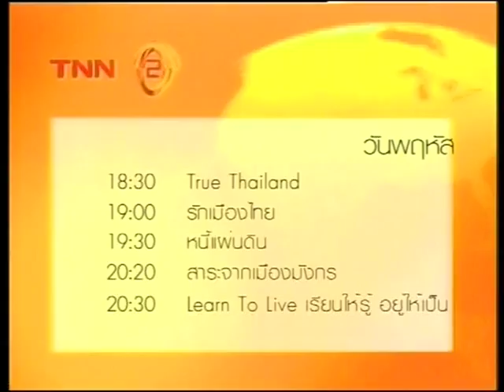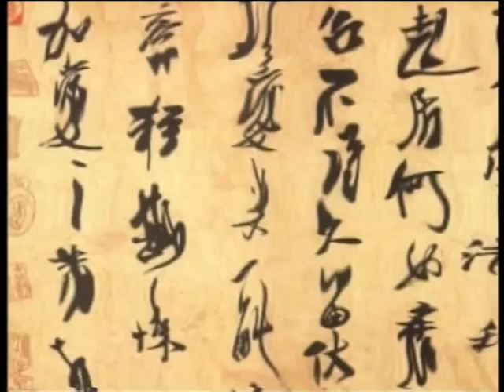สาระจากเมืองมังกร ตอน : ซิยิ่นกุ้ย ขุนศึกผู้พิชิตเกาหลี : โดย อ.แอน ษณอนงค์ คำแสนหวี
สามารถติดตาม อ.แอน ษณอนงค์ คำแสนหวี ได้ทาง

นำเรื่องราวของบุคคลในประวัติศาสตร์จีน มาเสนอ สร้างมุมมอง ในเชิงบริหารงานบุคคล ทั้งให้แนววิธีคิดวิธีที่จะนำไปสู่ความสำเร็จและล้มเหลว เล่าเรื่องราวเชิงเสนอแนะ และให้ข้อคิด โดยวิทยากรผู้ทรงความรู้ด้านประวัติศาสตร์จีน อาจารย์ษณอนงค์ คำแสนหวี หรือ อาจารย์แอน (TNN2  Truevision 8 จันทร์-ศุกร์ เวลา 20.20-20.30 น.)